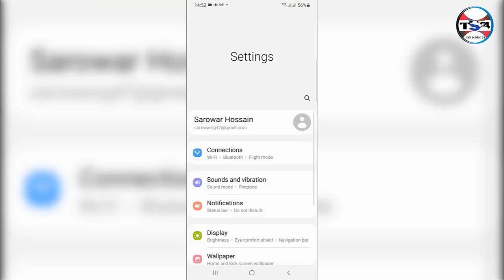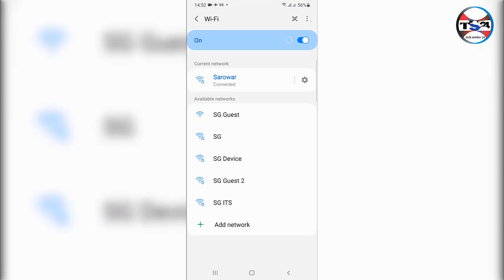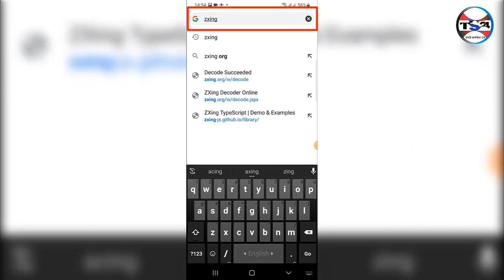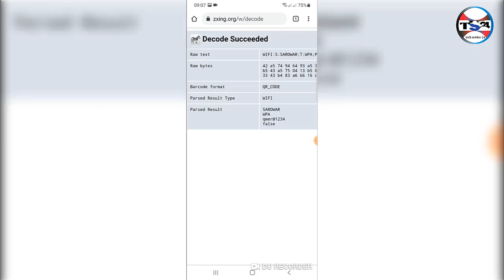Wifi Password কিভাবে বের করবো II how to find out wifi password II Tech service 24